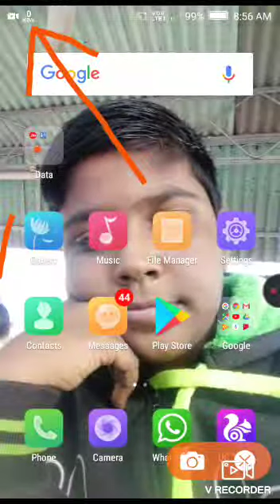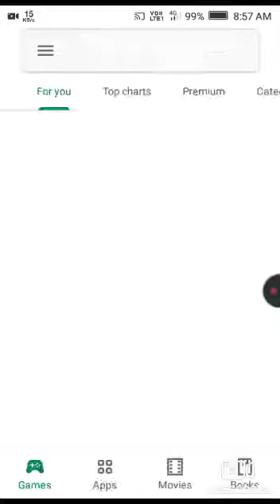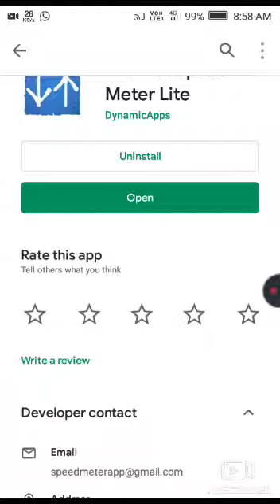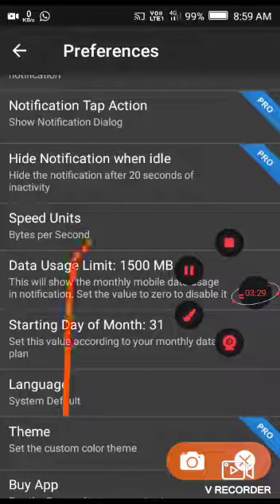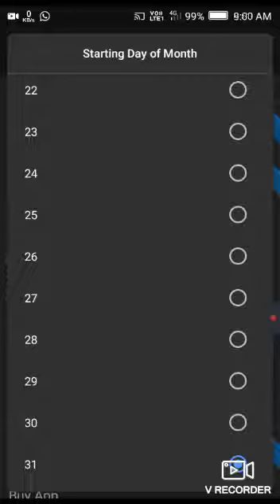Notification may aapka mb show hoga any mobile device may